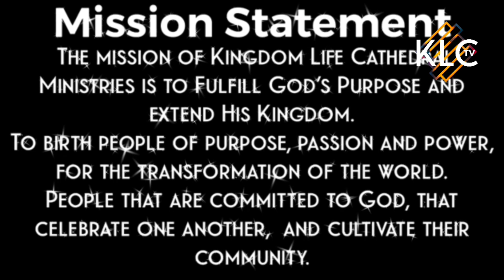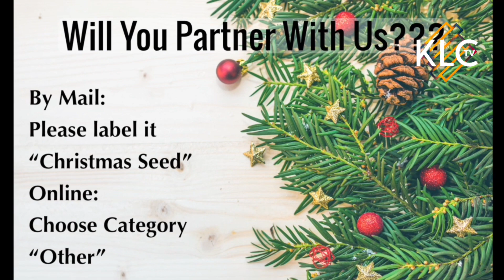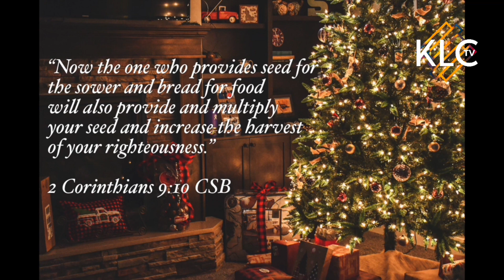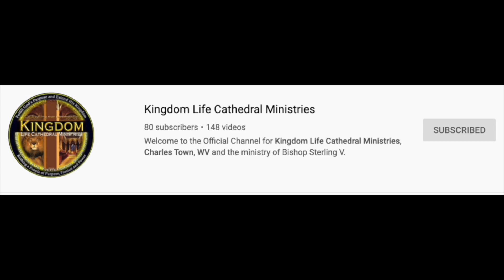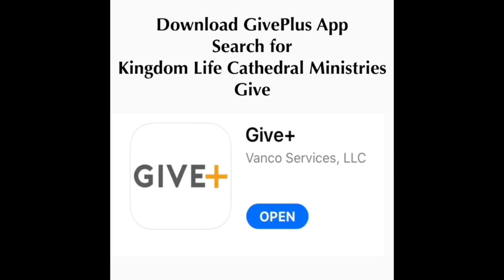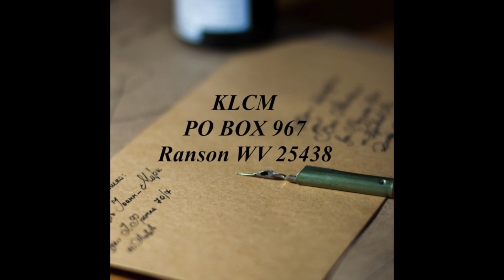11/1/2020 Sunday Afternoon Connection Celebration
Thank you for joining us for the rebroadcast of our Sunday Service.